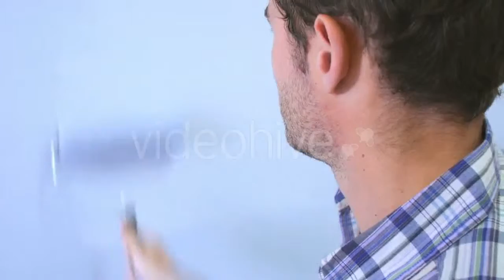Woman Sit In a Chair Speaking - (people) Stock Footage | Mega Pack +40 items